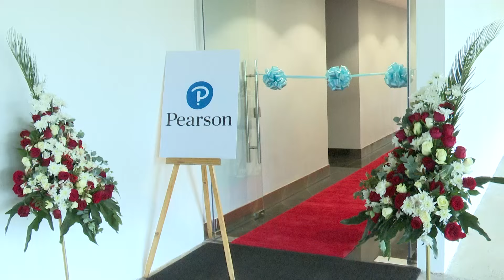LAUNCH OF PEARSON VUE TEST CENTER,WESTLANDS -NAIROBI.